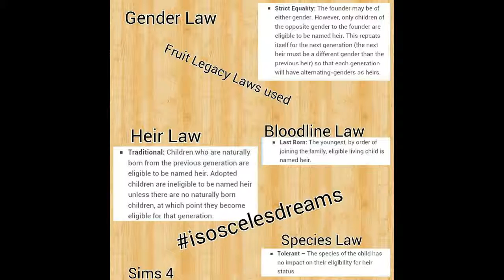The Sims 4: Legacy Challenge #3: "Try for Baby"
In this episode Geejay and Zoe Fruit will attempt to try for their first baby.  If I can ever get Zoe happy enough. Ugh she is always miserable.

I am isoscelesdreams in the Sims 4 Gallery.